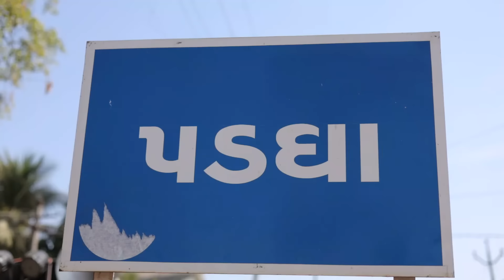Mataji Ni Padharamani - Padgha Govindbhai Ahir (Panama)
Mataji Ni Padharamani - Padgha Goivindbhai Ahir (Panama)

AT: PADGHA